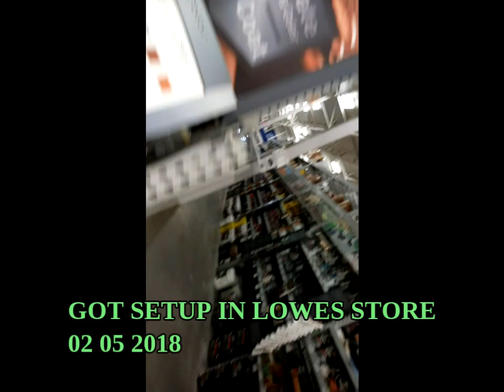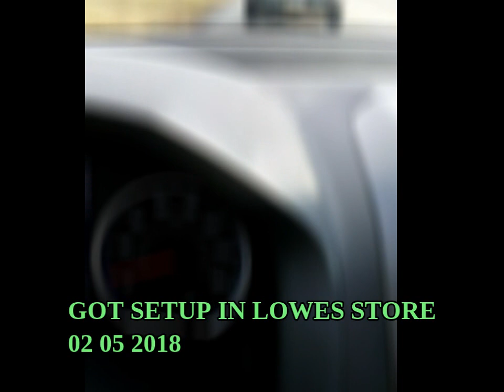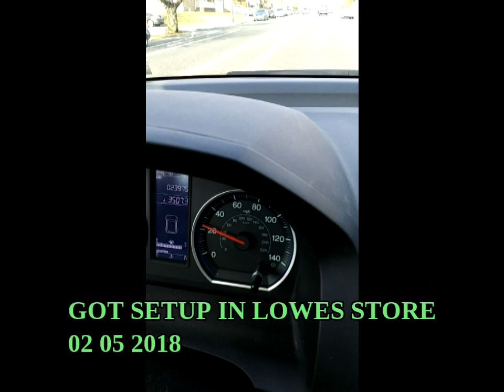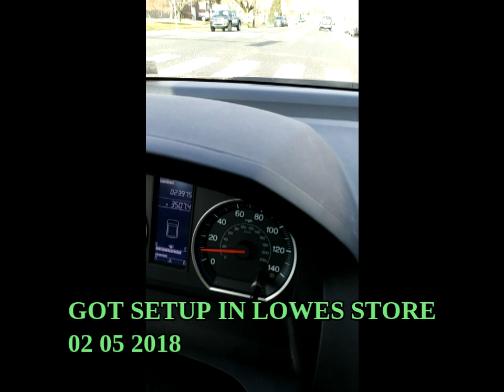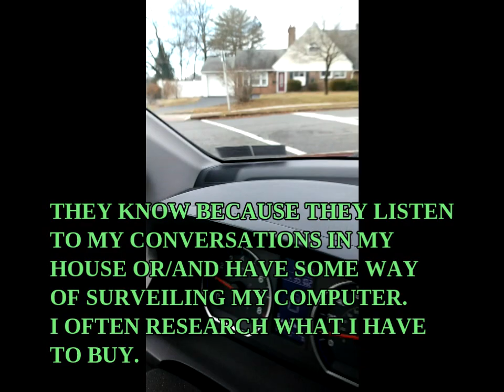GOT SETUP IN LOWES and THEN SAME TIME ARRIVAL WHEN I COME HOME: PROOF OF ORGANIZED STALKING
PROOF OF ORGANIZED STALKING
Since I’m filming all the time now, they have changed tactics somewhat. Sometime they totally leave me along but when it’s time to get me they are extremely accurate in their timing as you have seen in the previous videos. I have many videos but it is time consuming to upload it all with comments. I’m also being severely sleep deprived so robbed of my energy. Another new tactic is neighbors leaving or arriving on the half hour or hour. Also making noises from the connected wall or via the cover noise generating devices in my home(most likely external walls around the windows) on the hour or half hour but not on every hour or half hour.

This and other stuff(including  blocking my driveway, causing near accidents, walking near me when I’m outside, neighbors leaving or arriving at the same time I do when I leave my home, neighbors leaving or arriving when I approach my front or back windows in my own home!), partially opened mail and packages,  has been going on almost every day since about January of 2010. The sleep deprivation stuff has started about a year after that and includes noises from the connected neighbors’ house into my house as well as many hidden noise devices planted(when my family is not at home) in the external walls of my home to disturb my family’s sleep and to trigger me to look out the window. These devices appear to be triggered by remote control and appear to be controlled by more than one family/house. I know that one of the devices was planted by a Fios technican(the noise comes right from the box) and another by an electrical power technican(the noise comes right from where the power line enters the house).

The organized staking or group harassment directed to me has been intense, of long duration, and done very cleverly. It first started in January of 2010. At first I believed a detective who lives on my block was orchestrating this. I believe the detective gets other people involved by saying I’m some kind of bad guy and deserve it. Others involved  includes police, firefighters, their families and supporters, dog walkers, store clerks, neighbors, delivery drivers, teachers, a principal and even people who service my home. Some of these people may have been convinced or otherwise coerced into doing this so I cannot blame them fully.  I informed the FBI (and even let an agent visit my home) but it still continues. I’ve contacted the police many times about the noise but it still continues. Finally a police visited me when I complained about the noises and it seemed like he was very interested in entering my home. I talked to him outside but got the impression he was not very serious about going after my connected neighbors. This makes sense since when I first moved in my connected neighbor mentioned to me how they have so many friends who are officers and lawyers.

I now realize this is much bigger than the local police as those sleep disturbance sounds were also heard when I travel to hotels in other locations! So this must mean it is at the national or federal level! It happened in these states: Florida, Virginia, and Maryland. The noises are right on the hour or half hour at certain times in the night timed to whatever clock I can see in the room when I wake up. However when I traveled to Canada I was able to get decent sleep so they couldn’t affect me over there. Please know that this is designed in such a way that if anyone complains about it they seem crazy or are labeled crazy. This is how they can easily get away with it and why organized stalking is known as the invisible crime. We need to let the world know about this: This is sick. This can happen to anyone for any reason.